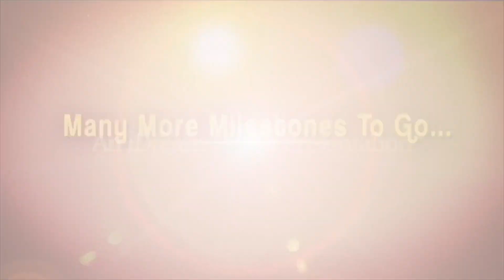Andhra Pradesh Governor Sri Biswabhusan Harichandan felicitates Sportspersons at Raj Bhavan